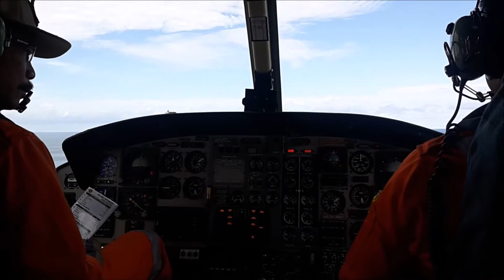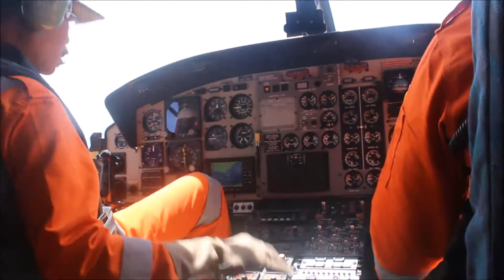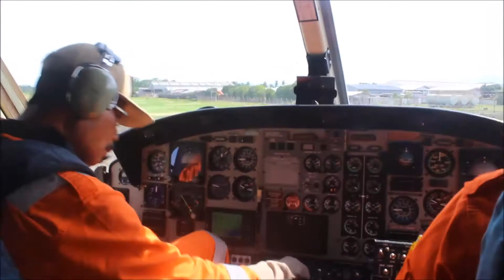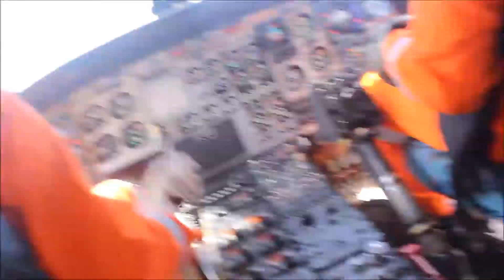Indonesia Offshore Field - Chopper - Migas